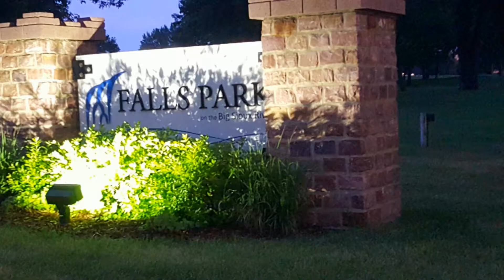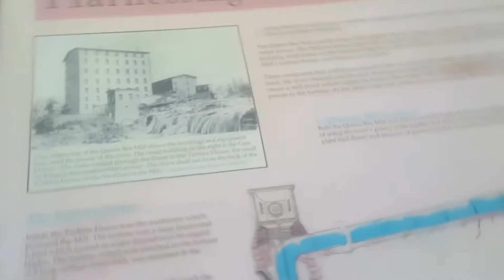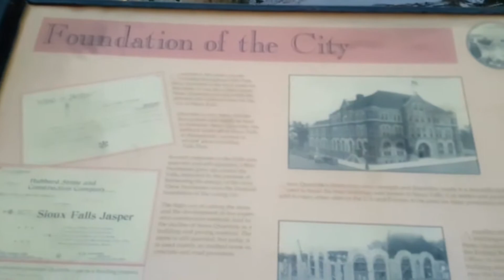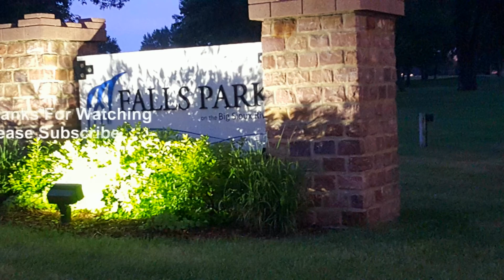South Dakota - Falls Park in Sioux Falls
On our way home to Illinois from our Yellowstone National Park vacation, we stopped in Sioux Falls, South Dakota for a night and visited Falls Park.